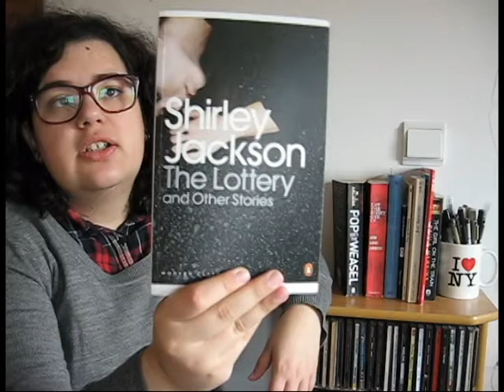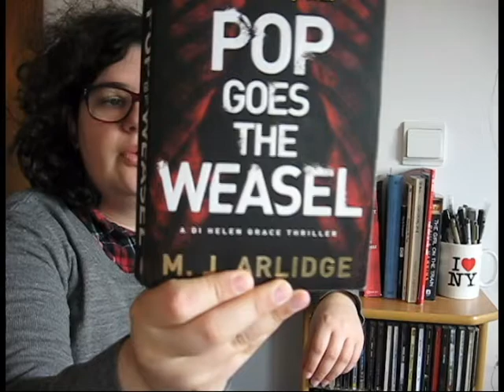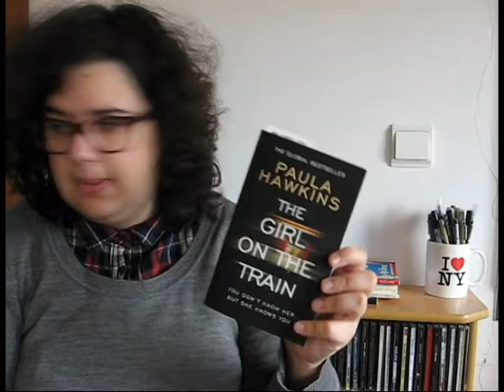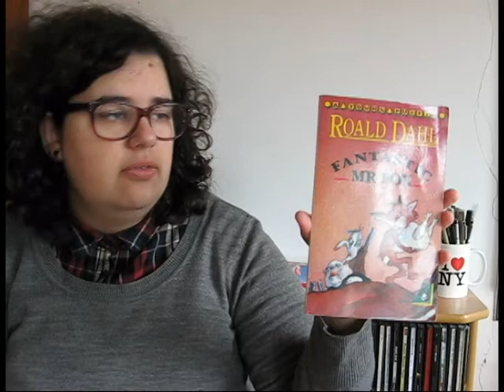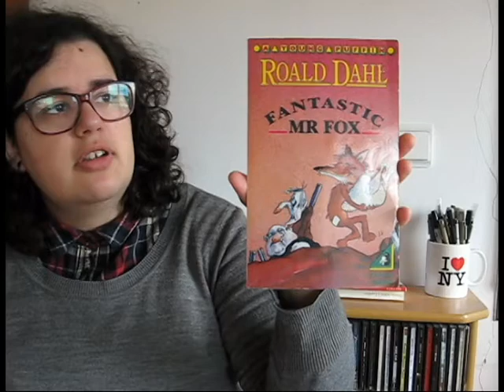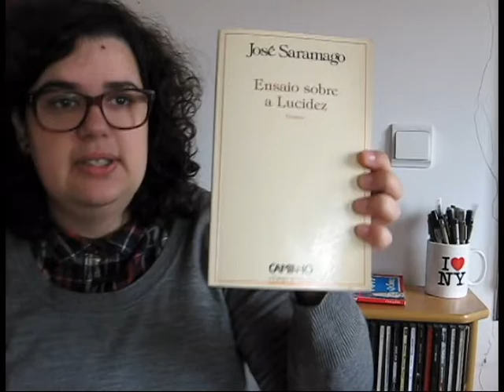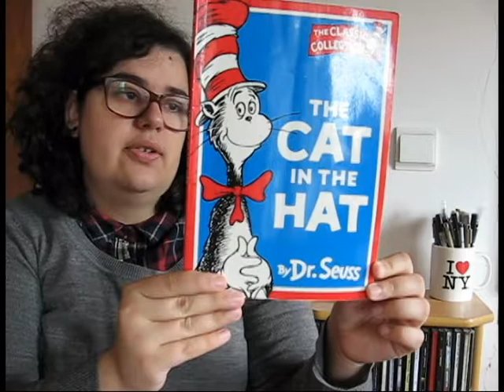Leituras de Novembro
📚 Livros mencionados!
- O Discurso sobre o filho-da-puta do Alberto Pimenta
-  The Lottery and Other Stories da Shirley Jackson
- Pop Goes the Weasel (Helen Grace #2) de M.J. Arlidge
-  Let the Right One In by John Ajvide Lindqvist
-  The Talented Mr Ripley (Ripley, #1) by Patricia Highsmith
- Antologia Gloria in Excelsis - Histórias Portuguesas de Natal seleccionadas por Vasco Graça Moura
» A noite de natal de José Mª De Andrade Ferreira
» A Festa do Natal - a Festa das crianças e a história de uma que se não divertiu de Ramalho Ortigão
» História de um muro branco e de uma neve preta de José Saramago (desafio de Ler Saramago)
- Femme Fatale (Penguin Little Black Classics) de Guy de Maupassant (contos)
- Fantastic Mr Fox de Roald Dahl
- Ensaio sobre a Lucidez de José Saramago
- The Cat in the Hat de Dr. Seuss